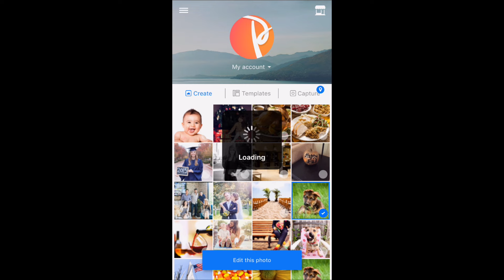Photofy Tutorial: Blur Basics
Blur your photo with Photofy to create focal points, add an edgy effect or create a little mystery :)